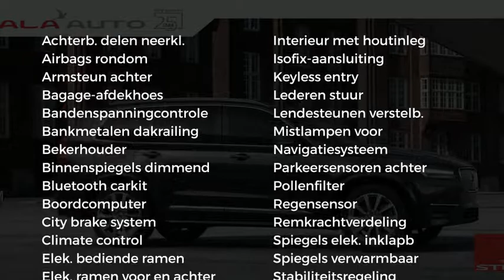Volvo XC90 T5 250pk Geartronic 7P AWD Inscription